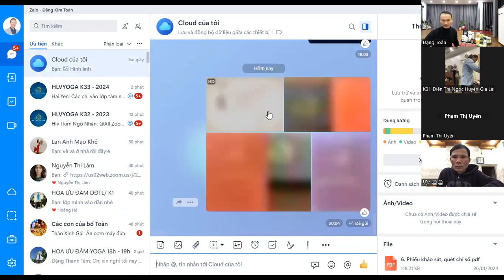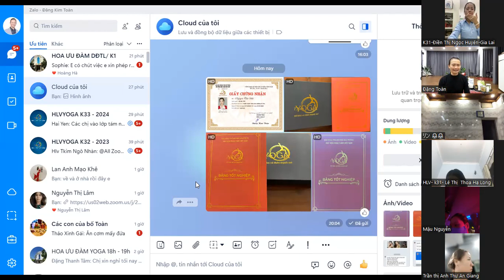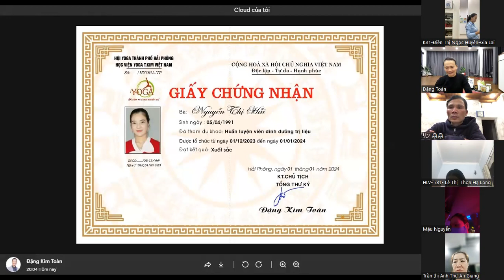Dinh dưỡng trị liệu/ Vitamin và cách sử dụng đúng - Bài ngày 8 - Đặng Kim Toàn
Huấn luyện viên dinh dưỡng là gì?
HLV dinh dưỡng là người đồng hành, truyền cảm hứng cho cộng đồng bởi lối sống năng động và ăn uống lành mạnh thông qua những trải nghiệm từ chính bản thân họ. Họ là người am hiểu về tầm quan trọng của chế độ ăn uống lành mạnh và lối sống ảnh hưởng thế nào đến sức khỏe từ đó giúp cho khách hàng có một lối sống tốt hơn, biết cách lựa chọn thực phẩm để ăn sạch, sống khỏe & hạn chế bệnh tật.
Ăn uống quyết định 80% hiệu quả của quá trình lấy lại vóc dáng và “vạn bệnh vào từ miệng” nên bạn cần 1 HLV dinh dưỡng đồng hành!!!

Vì vậy HLV Gym và HLV dinh dưỡng đều cùng chung 1 mục tiêu là giúp khách hàng đạt được mục tiêu mỗi cá nhân về hình thể và sức khỏe, chẳng qua là phương thức khác nhau tùy thuộc vào điều kiện thời gian và phương thức mà khách hàng mong muốn hướng tới.
Có thể kèm cặp trực tiếp tại Trung tâm hoặc Kèm Online!!! Nên dù bạn ở đâu trên đất nước đều có thể giảm cân được!

Với cuộc sống hiện đại và khá bận rộn, rất nhiều người không có điều kiện tập thể dục hoặc đến phòng tập, các khách hàng vẫn có thể chọn cách đơn giản là chọn cho mình 1 HLV dinh dưỡng để thông qua cách ăn uống hằng ngày để áp dụng vào cuộc sống vẫn có thể đạt được mục tiêu về sức khỏe & cân nặng của mình để giúp bạn:

Tính toán con số calo cụ thể trong ngày để bạn đạt mục tiêu (giảm cân, tăng cân hoặc cải thiện vóc dáng)
Chế độ ăn gợi ý khoa học đúng với con số calo đó để đạt mục tiêu
Sự đồng hành mỗi ngày để chia sẻ buồn vui và giúp bạn vượt qua thử thách

"Tặng khóa học Yoga online và Bí mật dinh dưỡng để giúp hiểu đúng cơ thể và không bị tái tăng cân, giảm cân. Đặc biệt sau khóa còn có cuộc thi “Thử thách 5 ngày làm chủ vóc dáng” giúp bạn vừa tăng, giảm cân vừa có quà."

HLV DD nghề “nóng bỏng tay” mà xã hội đang “khát”

Theo thống kê của Tổ chức Ung thư toàn cầu năm 2018, có hơn 300.000 người dân nước ta đang phải chiến đấu với ung thư; mỗi năm có gần 165.000 ca mắc mới và 115.000 bệnh nhân chết. Hơn 80% các yếu tố gây bệnh là do các thói quen như hút thuốc, stress, chế độ dinh dưỡng thiếu lành mạnh và ít vận động.
Tại Hội nghị Cộng tác viên Báo chí nhân Ngày Vi chất dinh dưỡng năm 2018, GS.TS. Lê Danh Tuyên, Viện trưởng Viện Dinh dưỡng Quốc gia cho biết: “Tỷ lệ suy dinh dưỡng trẻ em thấp còi còn ở mức cao 24,3%; tỷ lệ thừa cân béo phì đang có xu hướng gia tăng nhanh ở các khu vực thành thị; tình trạng thiếu vi chất dinh dưỡng ở phụ nữ và trẻ em vẫn còn cao như: Phụ nữ mang thai là 32,8%, trẻ em dưới 5 tuổi là 27,9%; tỷ lệ trẻ em dưới 5 tuổi thiếu Vitamin A tiền lâm sàng là 13% và 69,4% trẻ em dưới 5 tuổi bị thiếu kẽm…” - Theo qdnd.vn.

Các HLV DD không cạnh tranh trực tiếp với các chuyên gia chăm sóc sức khỏe khác; thậm chí cùng họ giúp khách hàng thay đổi và tạo lập thói quen tốt cho sức khỏe. Trong một xã hội mà nhu cầu chủ động chăm sóc sức khỏe và dự phòng bệnh tật ngày càng cao, bên cạnh thầy thuốc gia đình, HLV gym, HLV DD chính là một mảnh ghép không thể thiếu trong tổng thể bức tranh bảo vệ sức khỏe cho mỗi cá nhân và gia đình.

Việc tìm cho mình hay gia đình một HLV DD để nâng cao sức khỏe, chủ động phòng chống bệnh tật sẽ là xu thế mới trong chăm sóc sức khỏe của người Việt. Do đó, HLV DD sẽ là một nghề được săn đón trong tương lai gần tại Việt Nam.
► STK: Vpbank 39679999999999 /Đặng Kim Toàn
► Văn phòng hội Yoga TP. Hải Phòng; 800B/ Thiên Lôi/ Kênh Dương/ Lê Chân/ Hải Phòng